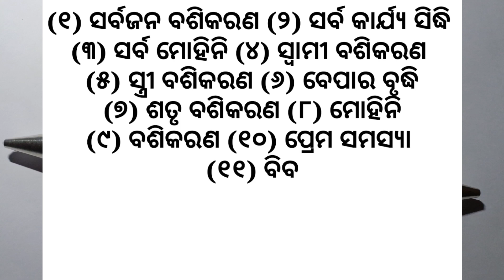ଏହି ଚେର ପାଖରେ ରଖିଲେ ଶତ୍ରୁ ଓ ଭୂତ ପ୍ରେତ ଛୁଇଁ ପାରିବେ ନାହିଁ | vashikaran | Mohini | Tec bigyan| tbc odia